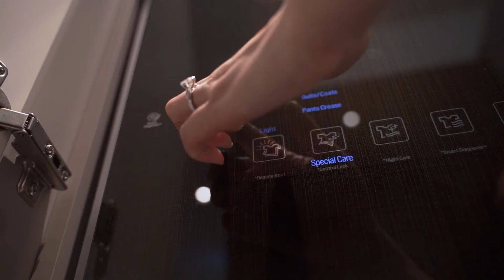Oasis at Concord Brentwood - Feature and Finishes (Mandarin)